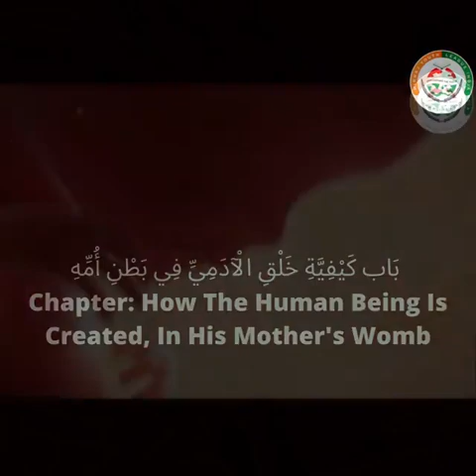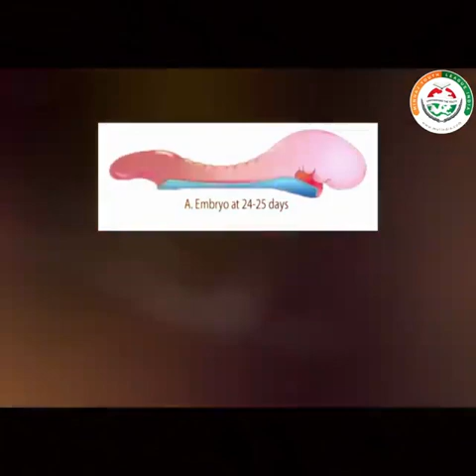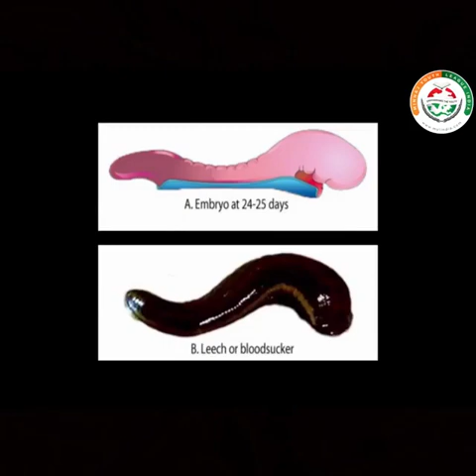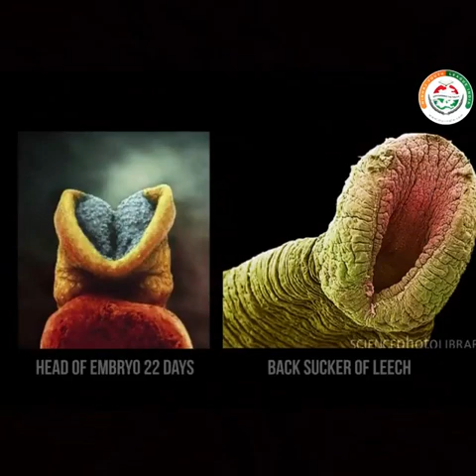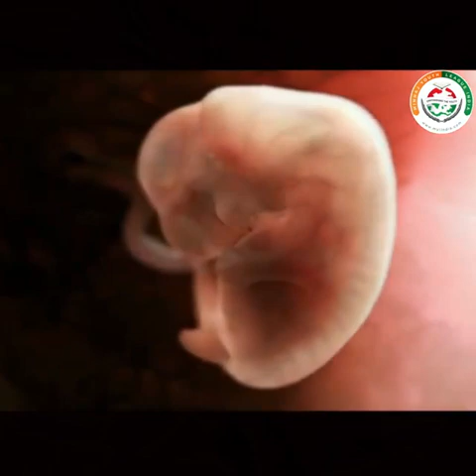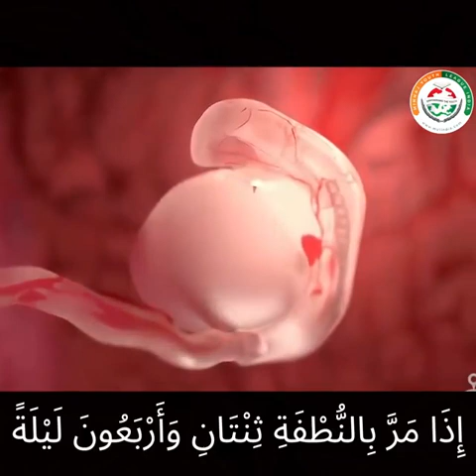بچہ کیسے بنتا ہے اللہ اکبر ❤❤❤